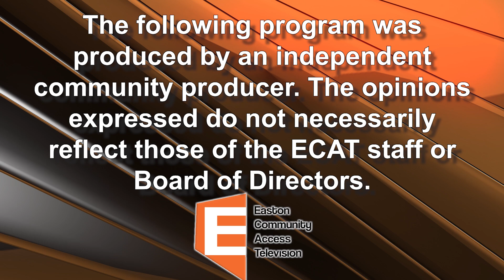Topic Time: Maryann Marselles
Topic Time
Host Harrison Young
Guest Maryann Marselles
11/12/24